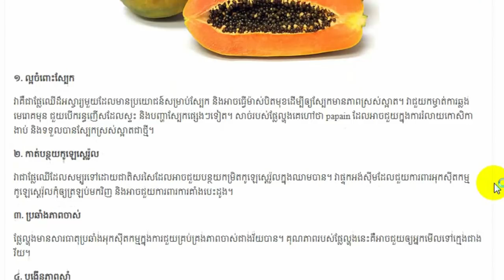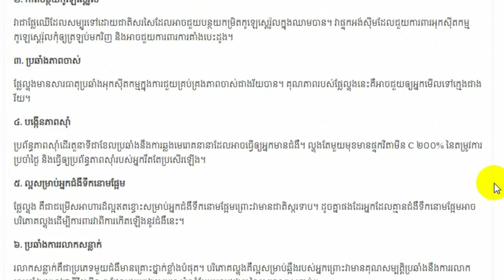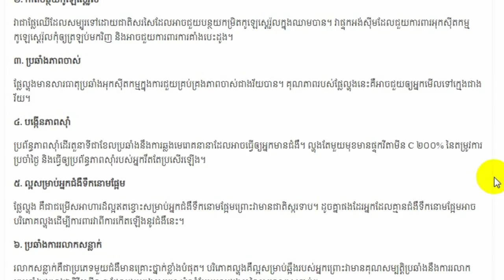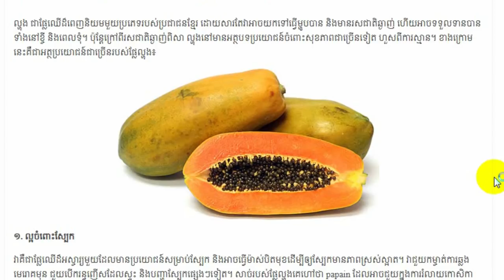អត្ថប្រយោជន៍នៃផ្លែល្ហុង..... Cambodia news today,Khmer hot news,Share World